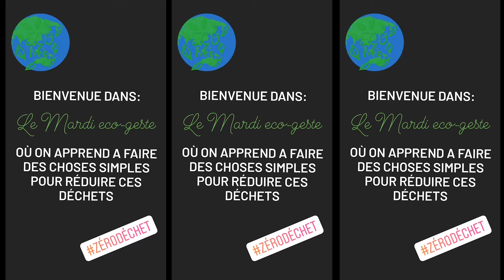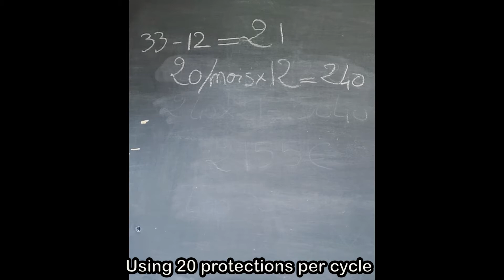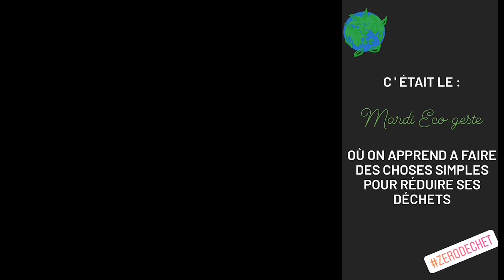Le zéro déchet et les femmes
Pour le mois de Mars, mois du jour international des droits de la femme, je me suis penchée sur plusieurs produits que nous utilisons régulièrement et qui pourraient être supprimé ou diminué de notre quotidien.
Dans cette video nous allons voir comment faire sa crème de jour et son eau tonique, ses produits capillaire et même ses produits de beauté avec des ingrédients de notre cuisine. Mais nous allons aussi parler de protection periodique et du désastre écologique qu'elles sont. Je vous présenterais quelques solutions.
Je ne prétend pas avoir la science infuse mais j'espère que cette vidéo vous donnera l'envie de faire plus de chose vous même, tout en vous divertissant.

Here is my first video of the ecogesture tuesday with english subtitles. It took me for EVER! ahaha, I am so proud of it. I hope you will like it as much as I loved doing it.
So for March, month of Women's day, I wanted to think about products that we use a lot and that we could reduce or even remove from our daily routine. In this video we will talk about how to make your day cream, your tonic water, your hair product and even your make up with the ingredients we all have in our kitchen. We will even talk about protection periodic. Why are they such a disaster for our environementand what solutions already exist. I don't pretend to know it all but I would love to awake some interest in you about making your own product. Or buying product with less plastic at least.
On and all my apologies for any mistakes in those subtitles, it is tricky to translate my french way of talking.  Big up to all the translators out there, not so easy...